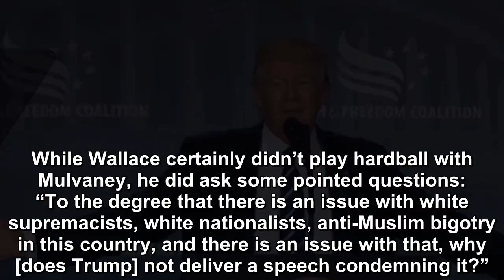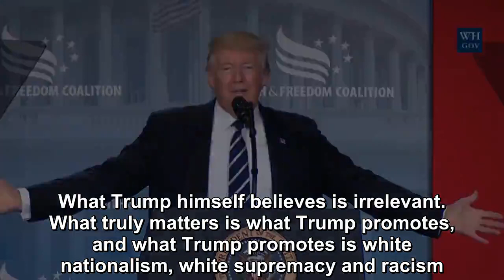The eyes of history are watching every step Donald Trump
Whether it’s Racism, anti-Semitism, Islamophobia, homophobia, transphobia, or sexism, we’ve seen multiple examples of each from the current resident o